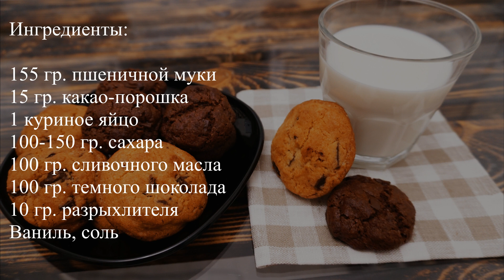ЗНАМЕНИТОЕ Печенье с Шоколадом 🍪 Простой рецепт | Кулинарим с Таней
Предлагаю приготовить это восхитительно вкусное, рассыпчатое и ароматное печенье! :) Рецепт очень простой и не вызывающий сложностей в приготовлении.
Идеально с холодным молоком и горячим чаем!
Приятного аппетита!
😍 Добавляйте метку
Ингредиенты (20 шт.) :

155 гр. пшеничной муки (85 гр. и 60 гр.)
15 гр. какао-порошка
1 куриное яйцо
100-150 гр. сахара
100 гр. сливочного масла
100 гр. темного шоколада
10 гр. разрыхлителя
Ваниль, соль
Ingredients (20 psc.):

155 gr. wheat flour (85 gr. и 60 gr.)
15 gr. cocoa powder
1 chicken egg
100-150 gr. sugar
100 gr. butter
100 gr. dark chocolate
10 gr. baking powder
Vanilla, salt
- все ингредиенты должны быть комнатной температуры
- если хотите, чтобы печенье было более плоским – пропустите этап охлаждения, и сразу выкладывайте тесто при помощи чайной ложки, слегка придавливая сверху
- два вида теста должны получиться одинаковой консистенции
Выпекать печенье нужно в предварительно разогретой духовке, при 180°С  10-15 мин. Края должны начать зарумяниваться, а серединка должна быть мягкой. В процессе остывания она станет более плотной.
Время и температура зависят от особенностей Вашей духовки.